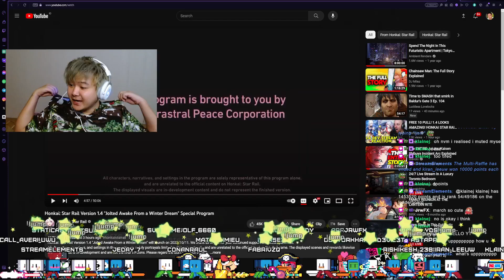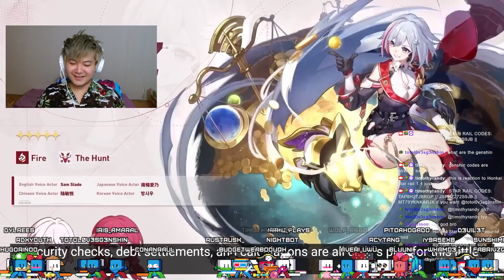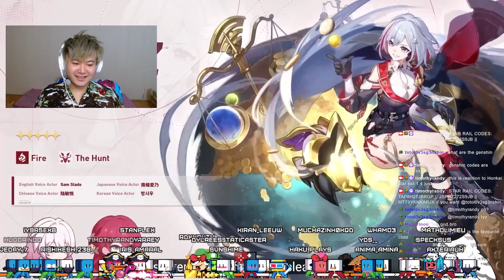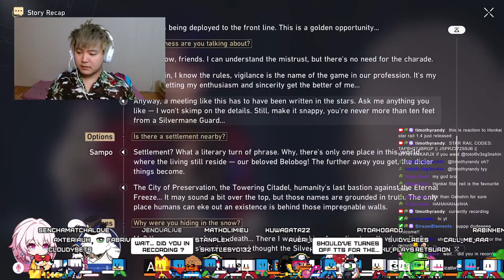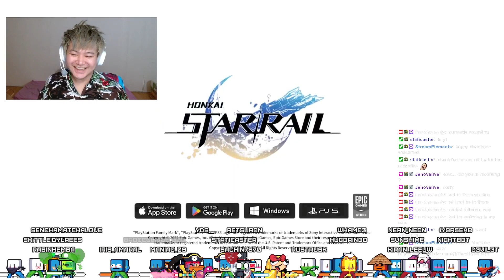Honkai Star Rail Version 1.4 "Jolted Awake From a Winter Dream" Special Program" LIVE Reaction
1.4 Honkai Star Rail LIVESTREAM Codes:
REDEEM IT FAST IT WILL EXPIRE IN 24 HOURS

This is my reaction to the new special program!
I am very excited for topaz as a fire and Path of the Hunt unit with the warp trotter numby who is capable of acutely perceiving where "riches" are located. It can even perform jobs involving security, debt collection, and actuarial sciences!

Annnddd, jingliu as a Ice and following the Path of Destruction! She is the sword master of the Xianzhou Luofu who are allegedly best friend of Blade in honkaistarrail and later gotten defeated by JingYuan in the battle.

If we wanna go deeper, correct me if I'm wrong, but JingLiu uses Blade as her training dummies after Blade got his immortality. Which is really dark and very deep lore. Since I don't have YanQing, personally I need an Ice unit apart from Gepard for my team-comp while doing a honkaistarrailstream !

I was really excited when himeko shows up though she is not one of the Stellaron Hunters but still, part of Astral Express! It is all about the tea and the animation burst when it comes to Himeko!

I want to know who are you going to pull for the new updates?
I need FuXuan but I lost to Clara. Also maybe Luocha rerun in the coming patch?

I'm Full Time Genshin Impact, Honkai Star Rail YouTuber, and an official Hoyoverse Content Creator who streams their game as it is my passion to entertain!